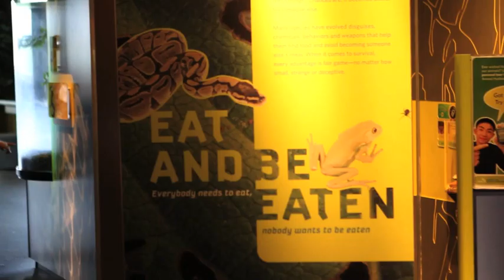BBBS Start Something Trailer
You can start something by sharing the video and donating at our Facebook

Big Brothers Big Sisters begins a new mentor program and online reality series following the lives of six matches in the Newark, NJ area. In this trailer you can meet the matches, see their challenges, celebrate their successes and start something by sharing the video.

Visit Big Brothers Big Sisters' official site for more information on the Start Something Youth Mentoring Program: